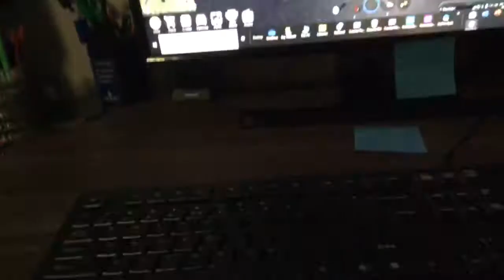I got the glided ram in vehicle simulator omg so fun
Yes I got The glided ram